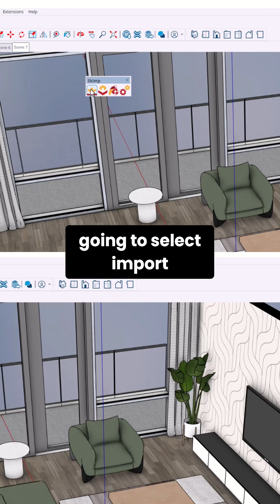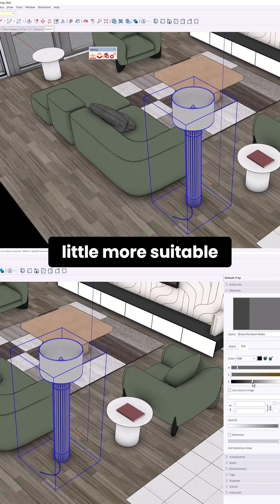Best way to Import High Quality Models in Sketchup With Skimp